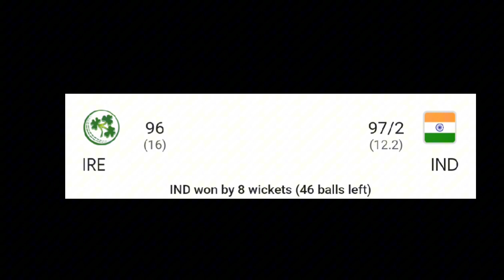india vs ireland t20 worldcup 2024|match highlights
india vs ireland t20 worldcup 2024|match highlights today india match highlights